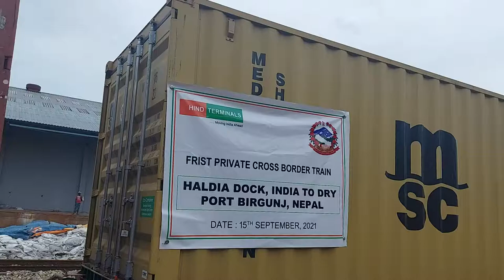Frist time private train arrived @ dryport Birgunj carrying cargo